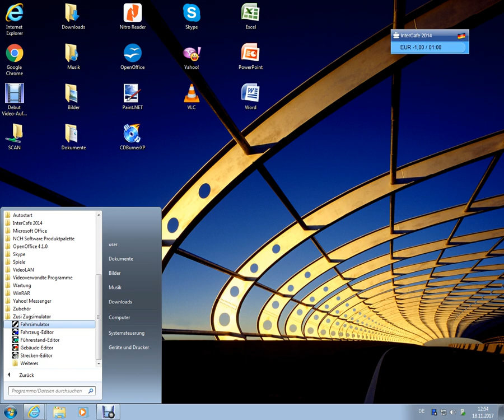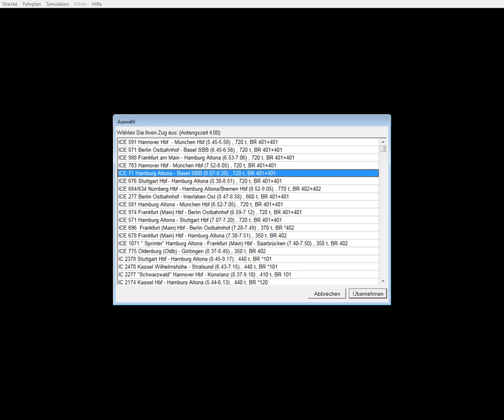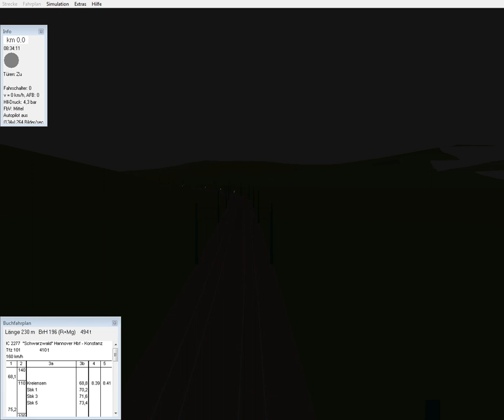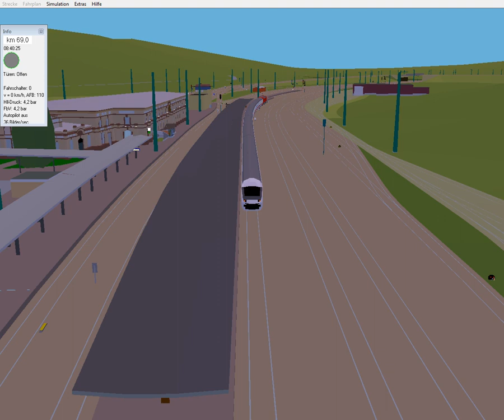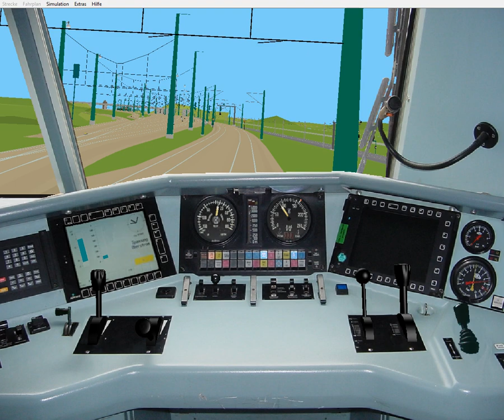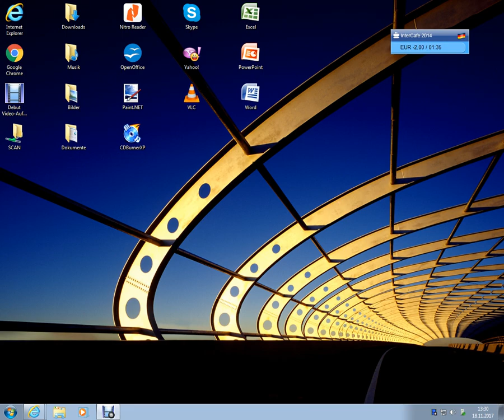ZuSi 2| Kreiensen bis Göttingen *P.Bf. im IC 2277 "Schwarzwald" und simulierter Zwangsbremsung ;)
*P.Bf.= Postbahnhof
Viel Spaß Liebe Leute, die Zwangsbremsung war übrigens simuliert...um Euch zu zeigen wie eine aussieht, nich dass Ihr denkt^^War anschließend sogar pünktlich...Im Namen der Deutschen Bahn bedanke ich mich bei Allen Reisenden, für die Fahrt mit dem Intercity 2277 und wünsche Ihnen einen angenehmen Aufenthalt in Göttingen und eine gute Weiterreise! Dankeschön!

Ankunft/
Abfahrtszeiten:

Kreiensen:
8.39
8.41

Northeim:
8.54
8.56

Göttingen:
9.08
9.10